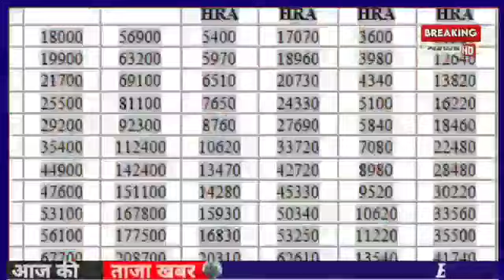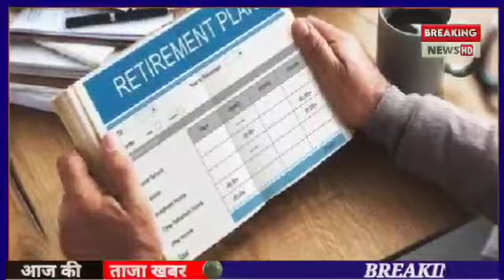सुप्रीम कोर्ट का निर्णय। 7500+DA, EPS 95 latest news today, eps 95 pension latest news today